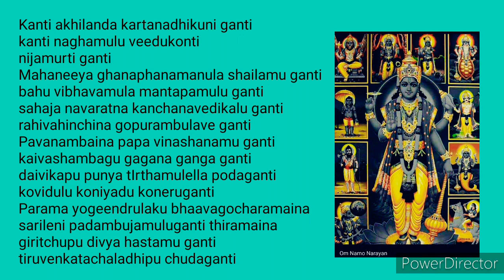Kanti Akhilanda Karthanadhikuni Ganti...|| Annamacharya sankeerthana